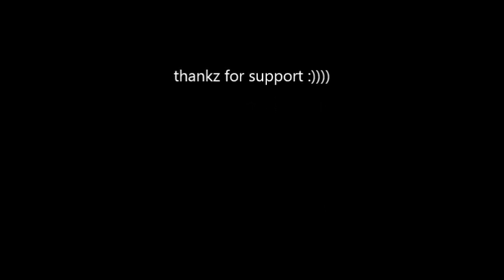Left4dead2 Multiplayer Funny Moment